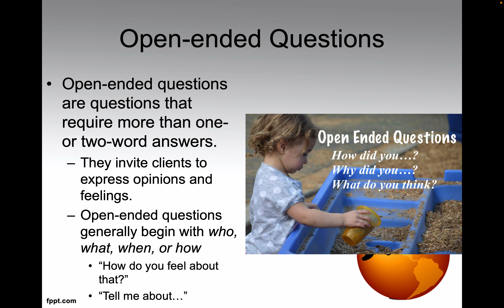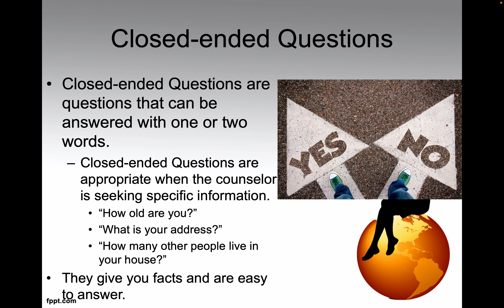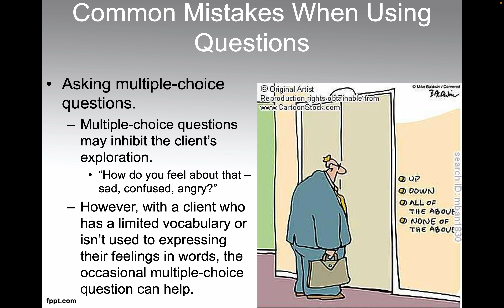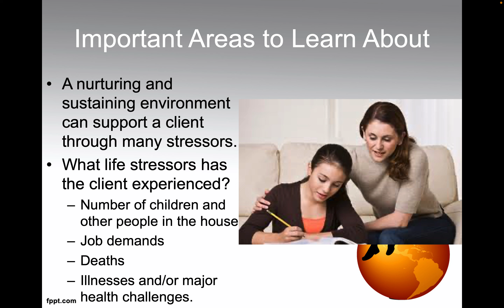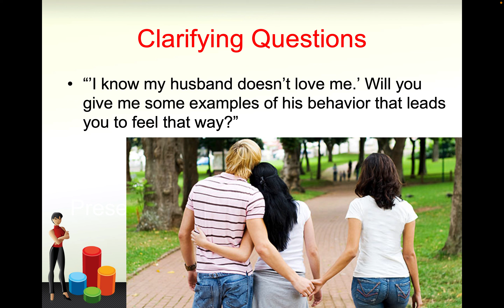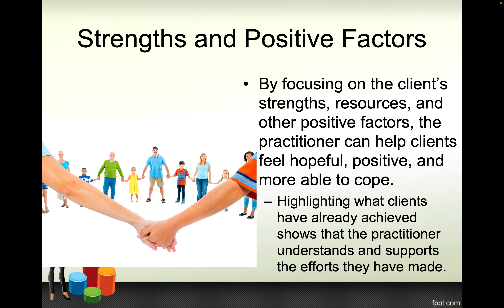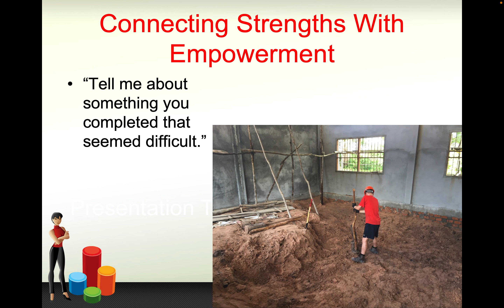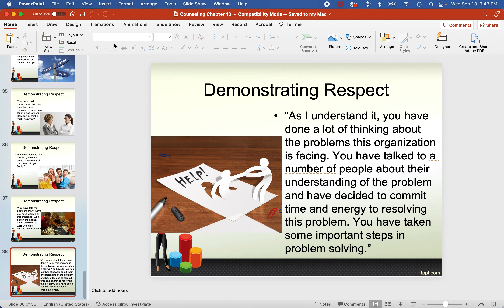Introduction to Counseling Chapters 9 & 10